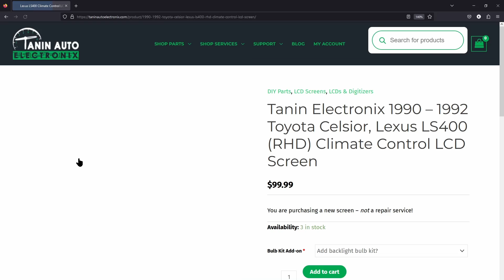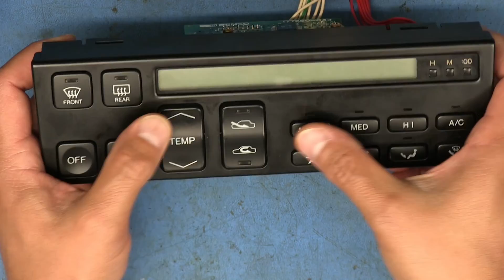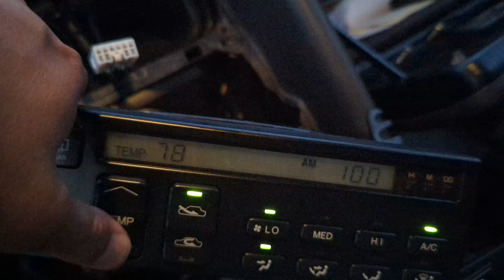TEF (Formerly TWB) #109 | 1990-92 Lexus LS400 Climate Control Module LCD Replacement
Wow, a video that's not all that long, for once! This turned out to be pretty quick and easy.

Wanna help support this electronics fool?